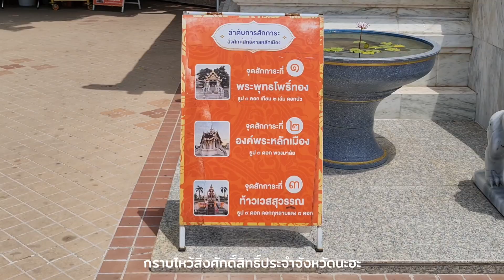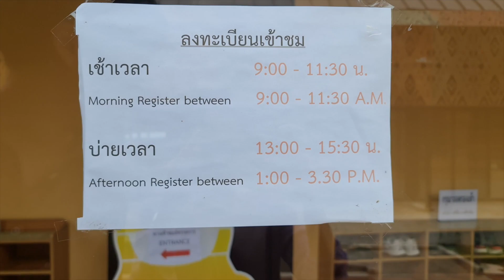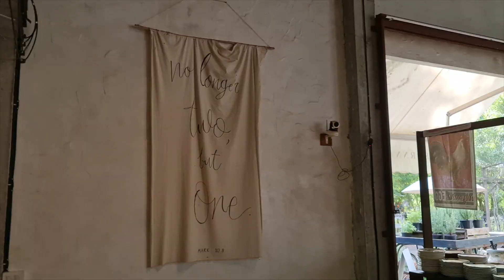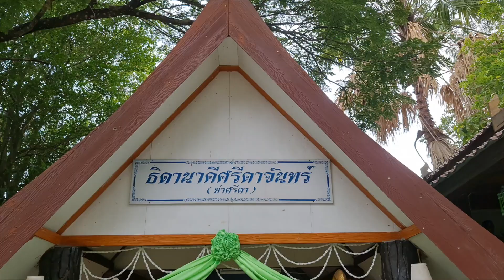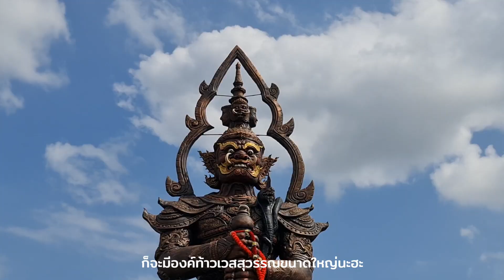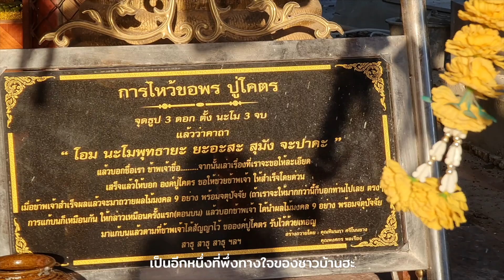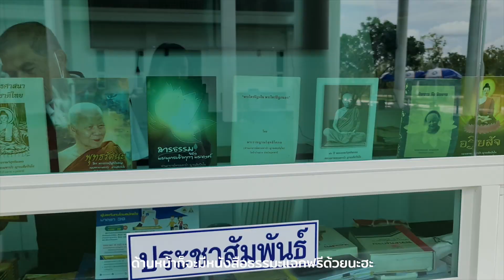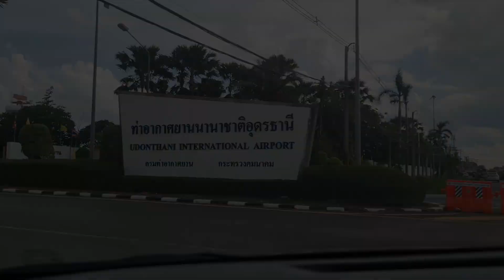3 วัน 2 คืน อุดรธานี มีอะไรดี? l กิน l เที่ยว l มู l เยือนดินแดนพญานาค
ครั้งแรกกับภาคอีสาน ที่จังหวัดอุดรธานี
อาหารอร่อย ผู้คนน่ารัก เมืองอารยธรรม 5,000 ปี

• ร้านข้าวเปียกอุดร-สี่แยกโรงเรียนหมากแข้ง

• ก๋วยเตี๋ยวเรือ ซินเฮง อุดรธานี

• พิพิธภัณฑ์เมืองอุดรธานี

• Brown House Hotel โรงแรมบราวน์เฮ้าส์

• ล่องแพ เขื่อนห้วยหลวง

• วัดศรีดาราม อำเภอทุ่งฝน

• คำชะโนด วังนาคินทร์ อุดรธานี

• อีสานบ้านเฮาฟาร์ม E-San Banhao Farm

• ก๋วยเตี๋ยวดาวเทียม

• พิพิธภัณฑ์ธรรมเจดีย์ หลวงตามหาบัว ญาณสัมปันโน

• ตำกระเทย สาเกต อุดรธานี Tumkratoei Sagate (Udon Thani)